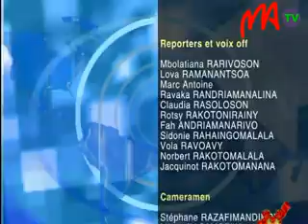15 FJKM ANTANIMENA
Taorian'ny asa fanitarana natao tamin'ny fiangonana  FJKM Antanimena Atsinanana Fifaliana dia notanterahana androany ny fitokanana ny asa vita. Nitarika ny fanompoam-pivavahana sy lanonam-pitokanana androany ny avy amin'ny Synodam-paritany Iarivo Atsimondrano.